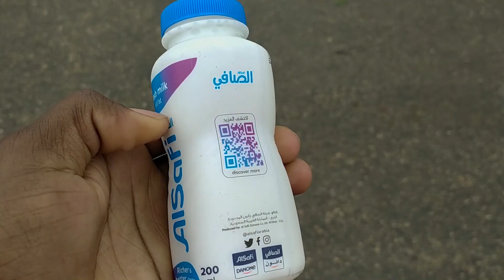Maziwa ya saudia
Leo nawapeleka mosque yetu tukipiga story na pia nikiwaonyesha maziwa ya saudia.